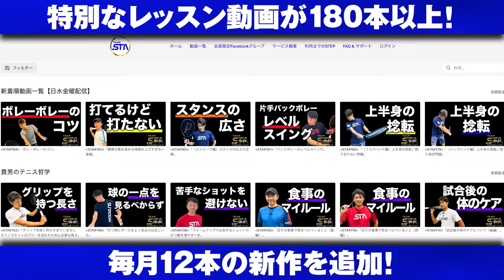このペア日本最強⁉︎超攻撃型のダブルスをご覧あれ！【鈴木貴男&上杉海斗vs小野田倫久&白石光】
■限定初回大幅割引で予約受付中！スタテニが作るプロが認めたストレッチ専門店「スターストレッチ（スタトレ）」
プロアスリートも認めるトレーナーが身体能力向上とリラクゼーションにストレッチでアプローチ！
ご予約・詳細はこちら

オンラインテニスアカデミー「TEAM STA（チームスタテニ）」の１週間無料トライアルはこちら！

■王座優勝チームvs王座準優勝チームの団体戦

■スタテニグッズ（Tシャツ＆パーカー）の詳細・購入はこちら

所属：Team REC
生年月日 : 1976年9月20日
日本ランキング最高位：S1位／D1位
世界ランキング最高位：S102位／D119位

生年月日 : 1978年1月31日
日本ランキング最高位：S3位／D4位
世界ランキング最高位：S296位／D306位

00:00 オープニング
01:11 試合開始
17:36 健康な体づくりをサポート！ストレッチ専門店「スタトレ」とは
18:05 貴男プロ、小野田プロとチャットができる！TEAM STAとは